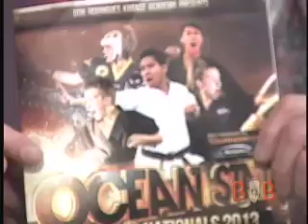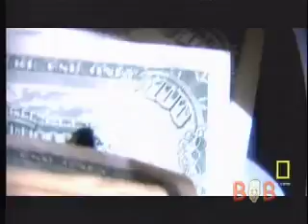An Hour with Bob, March 25th, 2013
Guests include:

Jennifer Mobilia - Anchor / Reporter - WPRI TV 12
Louie Stravato - The most amazing, Amazing Race contestant
Christine Bannon - Rodrigues - 9 Time Karate World Champion and movie stunt double on Batman & Robin - and also Karate Kid 4 Here to promote the 33rd addition of the upcoming Ocean State Grand Nationals